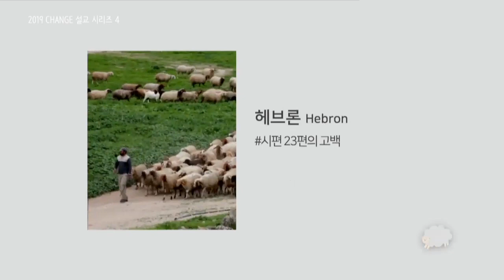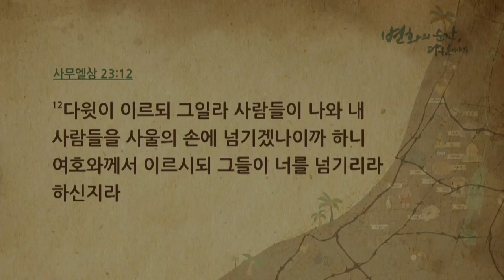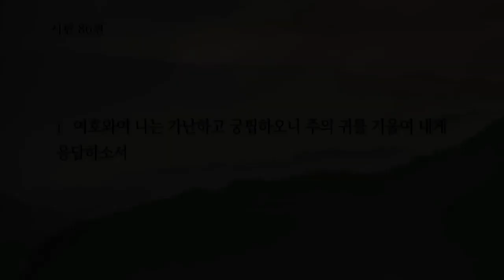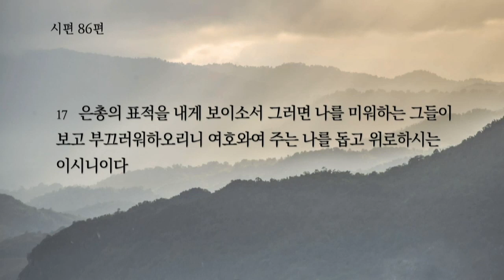[CTS2] 도망자의 길에서 기도하다! _놉과 그일라 | 만나교회 김병삼목사 [주일예배 / 설교]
설교 제목 : 도망자의 길에서 기도하다!_놉과 그일라

성경 구절 : 히브리서 11장 1절 ~ 2절

1. 믿음은 바라는 것들의 실상이요 보이지 않는 것들의 증거니
2. 선진들이 이로써 증거를 얻었느니라